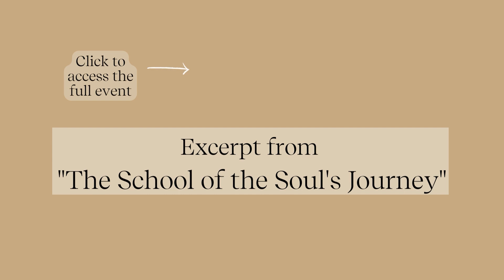Are You an Old Soul? | Shai Tubali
Shai Tubali, Ph.D., is an internationally-renowned author, speaker and innovator in the field of inner transformation and personal development. He has developed a unique holistic approach to helping others self-actualize and become the best versions of themselves possible, from physical, emotional, intellectual and spiritual angles.